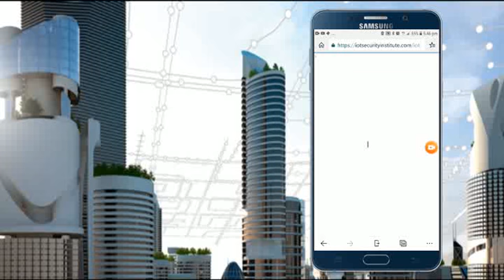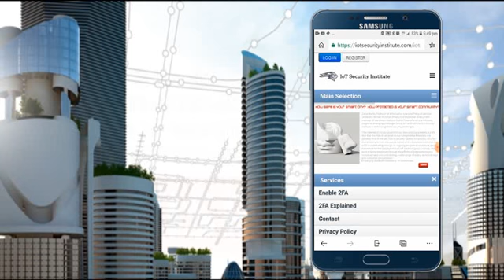The IoTSI in your pocket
The IoTSI in you pocket .Join the largest IoT Security & Privacy Network and gain
access to industry and  academic resources and materials.